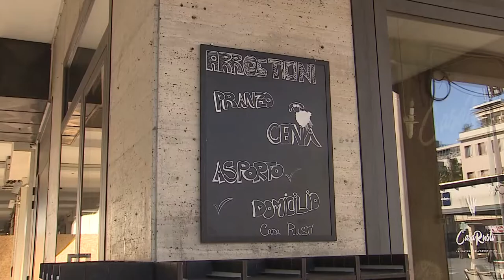Covid. La stretta di Natale preoccupa i commercianti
La stretta di Natale con la proclamazione della zona rossa per i prossimi giorni preoccupa i commercianti che hanno già pagato un prezzo alto per le chiusure delle ultime settimane. Per la ristorazione